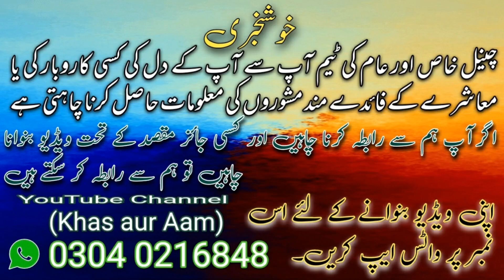ghost ki new kimat aasman per jaane ka inkishaf @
Address:
Liaqawholesale market
Shop Owner
Mobile Number :
Video ke andar bataya kya hai
Mere Channel Khas Aur Aam mein har tarhan ki video aap ko mileingi karachi k halat bhi to karachi wale bhi to karachi ki pareshaniyan bhi to karachi ki achhaiyan bhi to katachi k zabardas kam bhi to karachi k maze maze k khane bhi to Aap bhi video Dekhen Agar munasib samjhen to like kren aur channel ko subscribe Nahi Kiya  to lazmi krlen aur video ko ziyada se ziyada share kren
shukrya